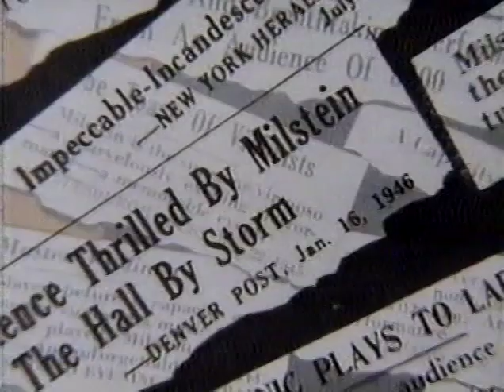NATHAN MILSTEIN ""HONOREE"" - (COMPLETE) 10th KENNEDY CENTER HONORS, 1987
PINCHAS ZUKERMAN introduces honoree NATHAN MILSTEIN (violin) at the 10th Kennedy Center Honors awards ceremony in 1987. PINCHAS & MIDORI play Mozart's 'Duo for Violin' & 'Vilola in G Major'. The other honorees this evening were Perry Como, Bette Davis, Sammy Davis Jr., & Alwin Nikolais, all of whom I have posted separately.

Ockgehem1
Midori's playing is so wonderful!